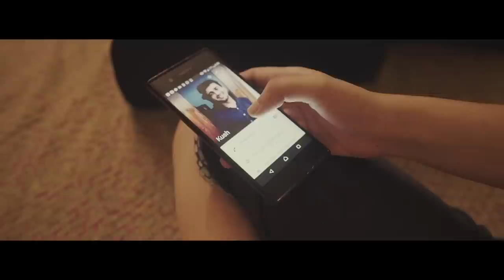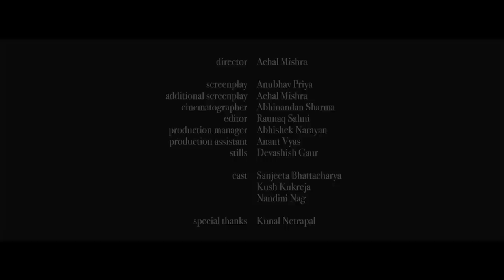Sanjeeta Bhattacharya- I Will Wait [Official Video]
I Will Wait  - Sanjeeta Bhattacharya | Official Video

Author and Lyricist: Sanjeeta Bhattacharya
Guitars: Kaushik Manikandan
Violin: Layth Sidiq
Cello: Sayan Sinha
Acoustic bass: Jayant Manchanda

Directed by : Achal Mishra
Cinematography : Abhinandan Sharma
Editor : Raunaq Sahni
Production Manager: Abhishek Narayan
Production Assistant : Anant Vyas
Stills: Devashish Gaur
Audio Production, Mix and Master : Mukul Jain- Ferris Wheel Studios

A very special thanks to Kush Kukreja, Nandini Nag, Inna Dudukina and Kunal Netrapal :)